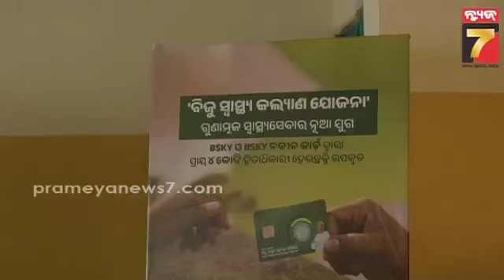Amar Patnaik | 'ବିଜେଡି ଇସ୍ତାହାରରେ ଯୁବ ବର୍ଗକୁ ଗୁରୁତ୍ୱ..ନୀତି ନିର୍ଦ୍ଧାରଣରେ ଯୁବକଙ୍କ ଭାଗିଦାରୀ ରହିବ'